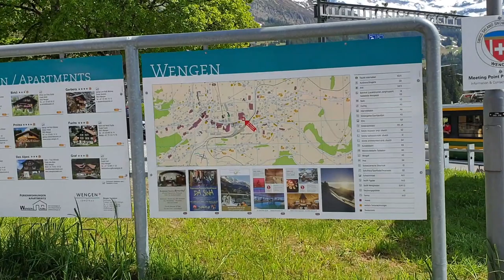🚋A wonderful train to Wengen from Lauterbrunnen - Switzerland🇨🇭